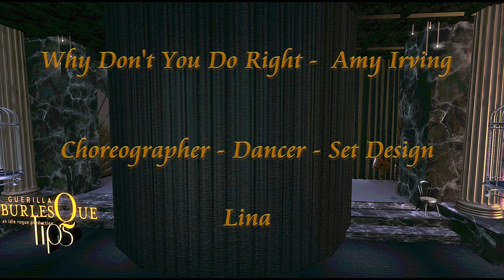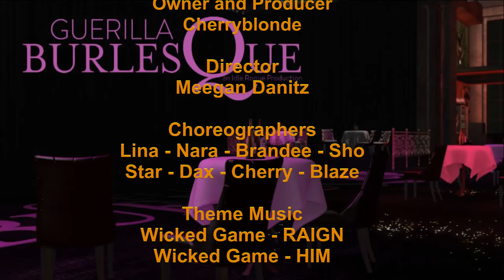Lina Why Don't You Do Right Guerilla BurlesQue 28 Feb 2020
Why Don't You Do Right -  Amy Irving
Choreographer/Dancer: Lina (Melina Aurotharius)

Guerilla BurlesQue
Performed Live in Second Life - Friday, February 28, 2020
Babylon Berlin - Immersive Performance Venue, Blazing Star (65, 130, 2996)